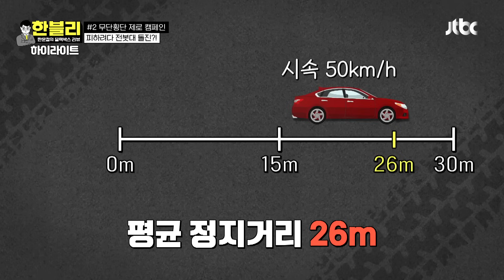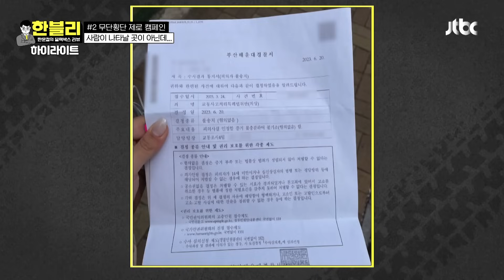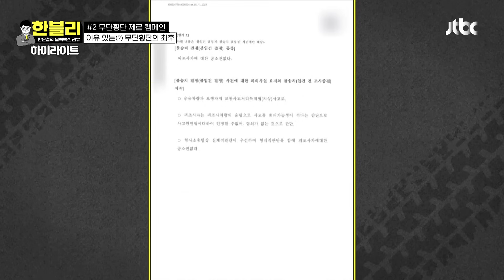[하이라이트] 도로 위의 살벌한 커플💔 애꿎은 블박차 등만 터지는 중💦 | 한블리 (한문철의 블랙박스 리뷰) | JTBC 231107 방송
[하이라이트] 도로 위의 살벌한 커플💔 애꿎은 블박차 등만 터지는 중💦

00:00 인트로
00:49 택시에 뛰어든 이유는 사랑 때문?!
07:05 말벌의 습격! 생사를 오가는 순간..
11:22 무단횡단 해놓고 치료비 요구?
17:00 버스를 보고도 멈추지 않은 무단횡단자
20:31 사랑의 무단횡단..💢